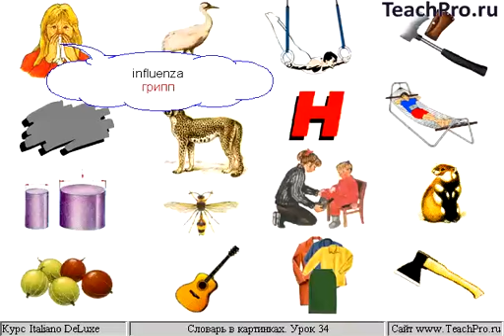Картинки 34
Фильм «Пистолет в озере».

Грамматика. Гипертекстовый учебник по грамматике италянского языка (85 тем), и интерактивные упражнения.